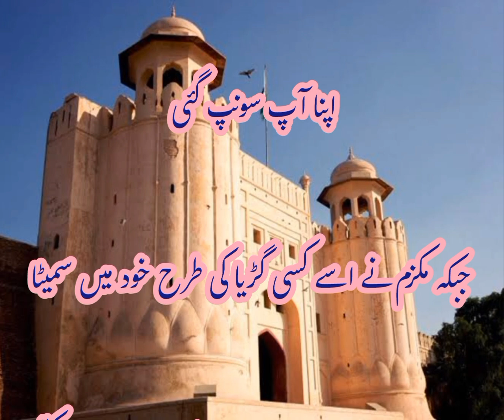Safar e kun|Aliza Ayat|episode 77| aliza ny manaya mukzam ko ||with voice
Safar e kun
Aliza Ayat
episode 77
aliza ny manaya mukzam ko
with voice